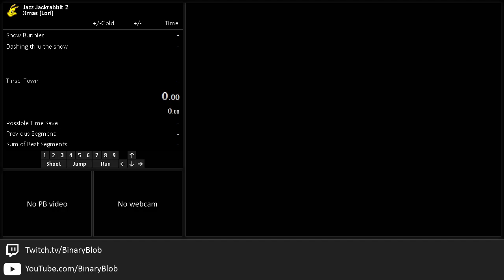Jazz Jackrabbit 2 Xmas% as Lori in 4:27 [Outdated]